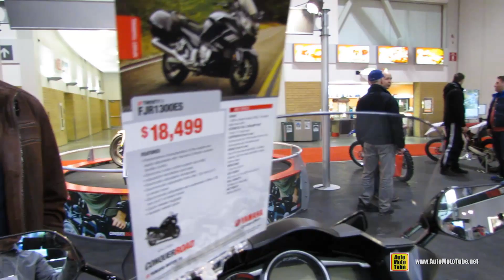2014 Yamaha FJR1300E Walkaround - 2014 Toronto Motorcyle Show